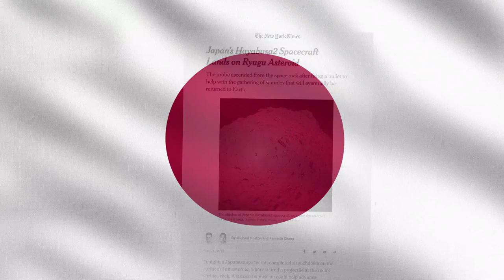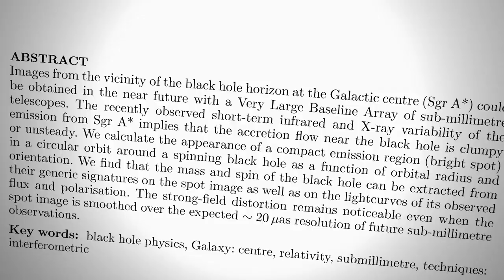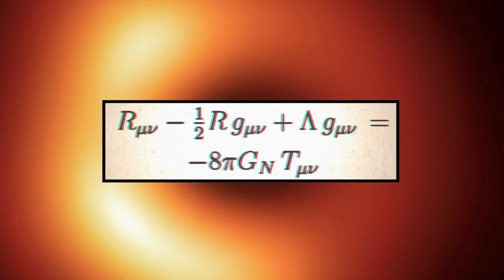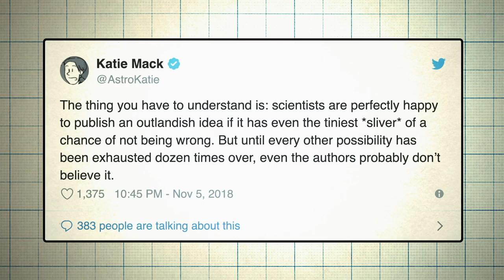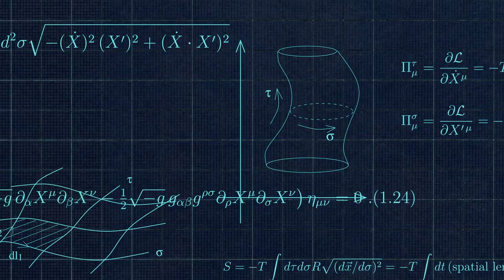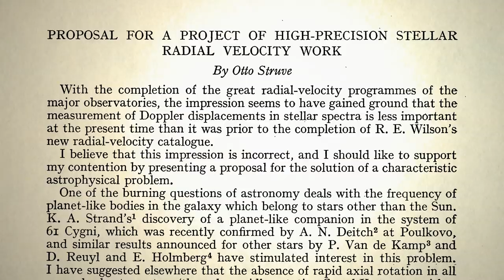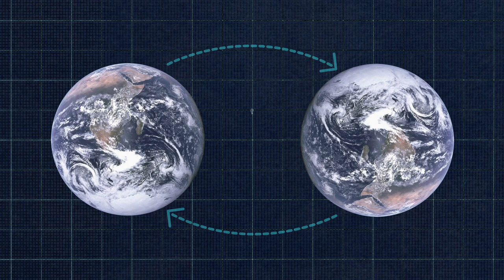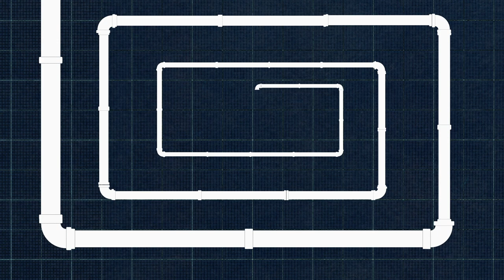Space Goals and Black Holes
Ian Bremmer delves into the geopolitics of space before sitting down with Harvard Astrophysicist Avi Loeb to examine cutting-edge research on the galaxies -- everything from interstellar travel to black holes. And on Puppet Regime, Donald Trump's Space Force makes an unexpected landing.

GZERO World with Ian Bremmer: In a world where the old rules no longer apply, GZERO explains the game.  Join the thought leader in global politics, Ian Bremmer, as he simplifies the complex issues that challenge our world and speaks with international decision makers and influencers.

GZERO Media is a multimedia publisher providing news, insights, and commentary on the events shaping our world. Our properties include GZERO World with Ian Bremmer, our newsletter Signal, Puppet Regime, GZERO World Podcast, In 60 Seconds, and GZEROMedia.com.